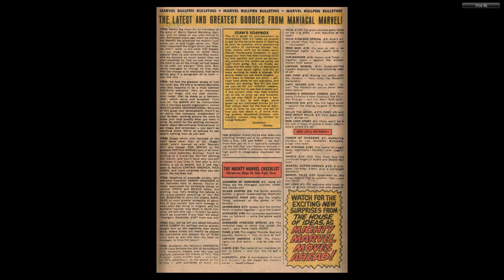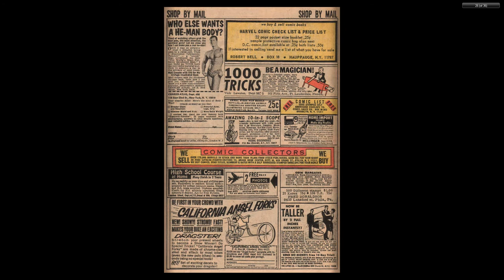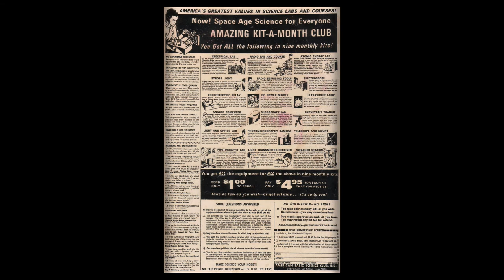196910 Rawhide Kid v1 072